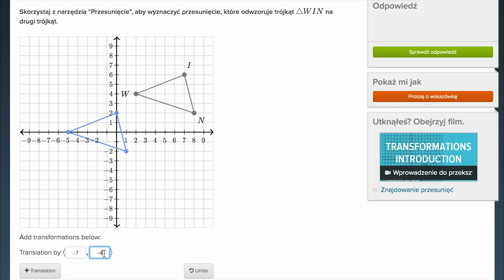Narzędzie do przesuwania równoległego o wektor